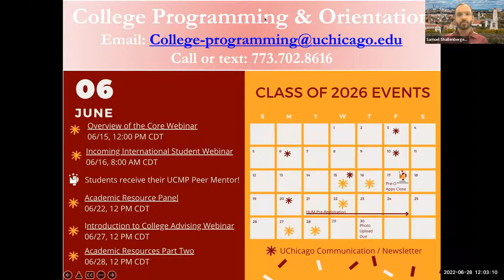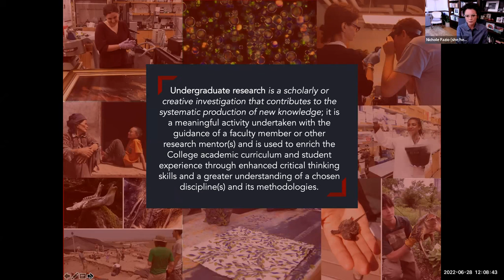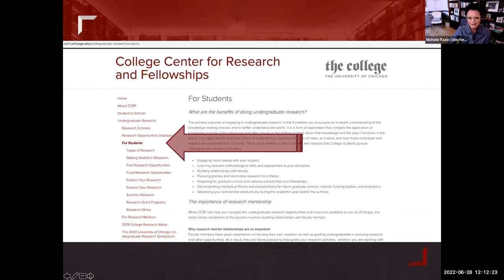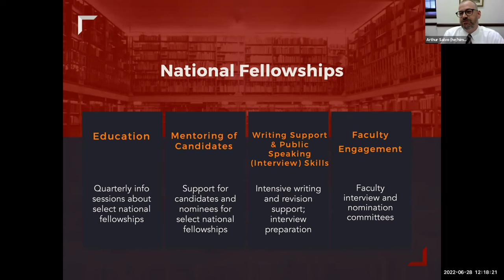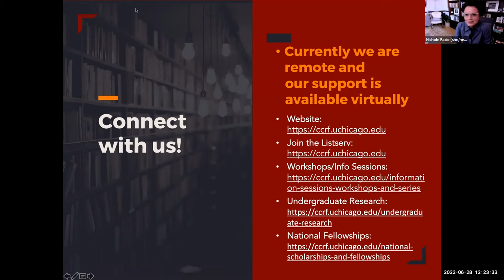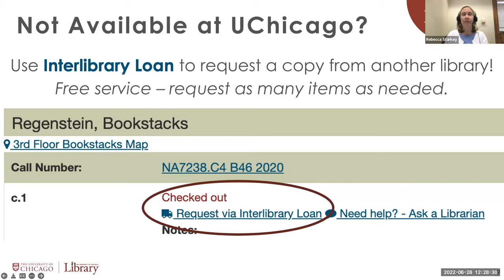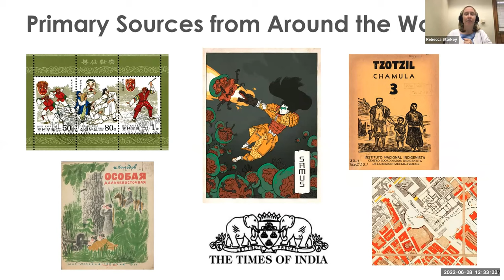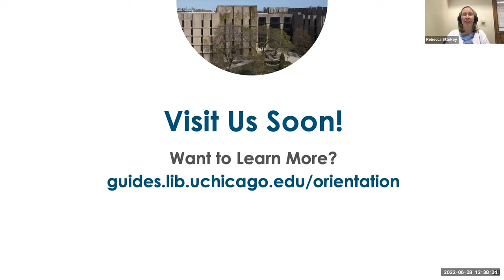Academic Resource Panel II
Learn about the Center for Research and Fellowship and UChicago Libraries during this webinar session. Each office will present on their services and resources, followed up by open Q&A.